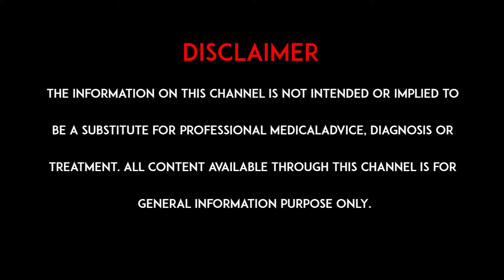గ్యాస్ కి వాడే మందులు రోజూ వాడవచ్చా? Dr. Bharat Kumar | hmtv healthplus